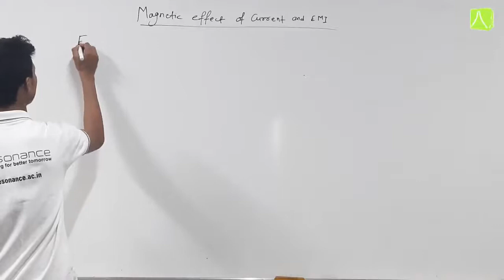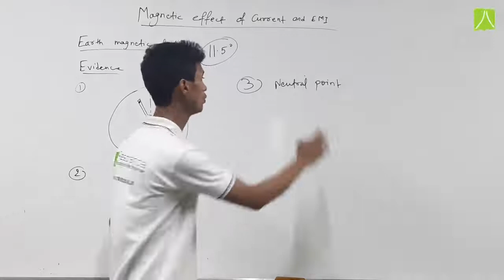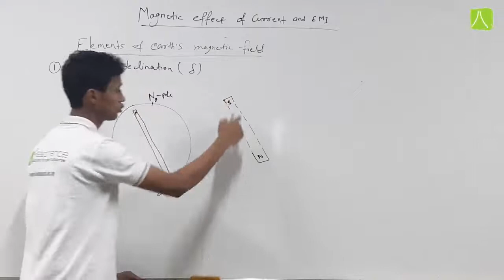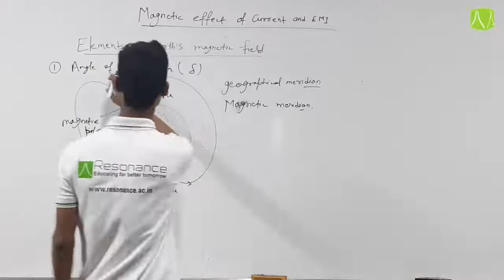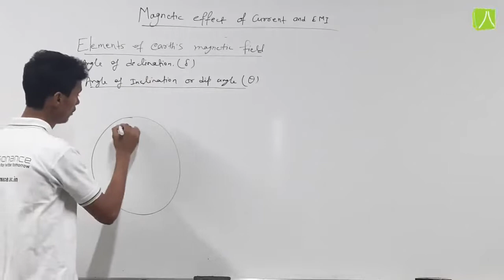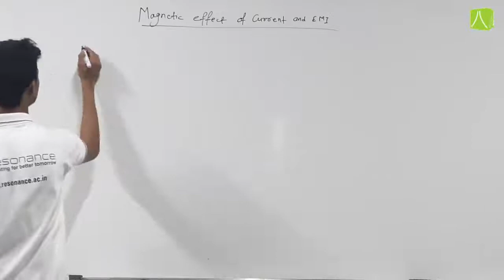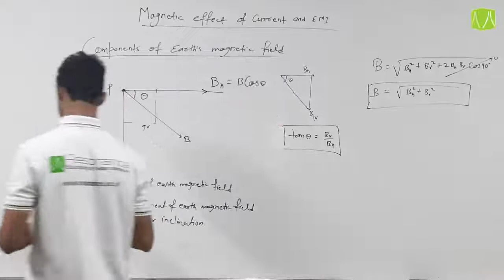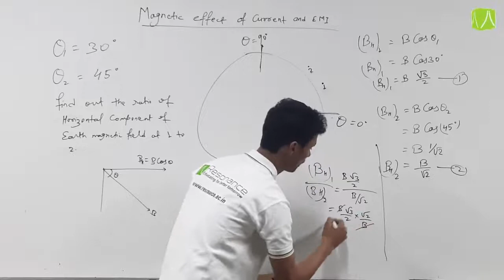MAGNETIC EFFECT OF CURRENT & EMI | L- 8| PHYSICS | CLASS 10 | BY RESO EXPERT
Earth magnetic field, elements of earth's magnetic field and its components